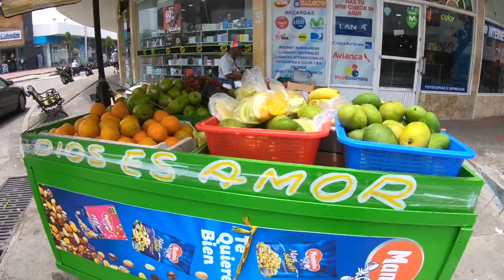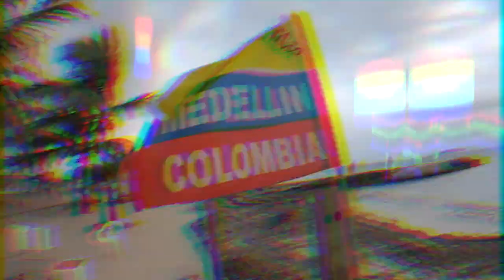SAN ANDRES COLOMBIA🏝🇨🇴 (El Acuario Tour)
San Andres, Colombia